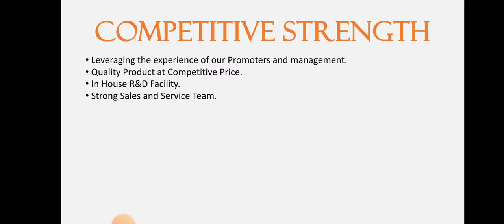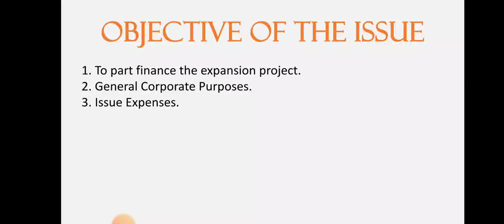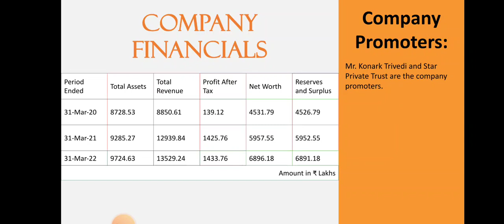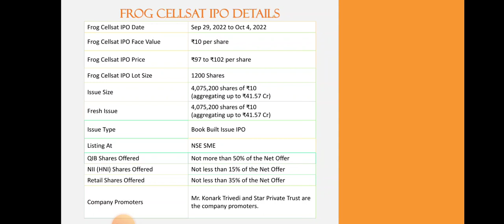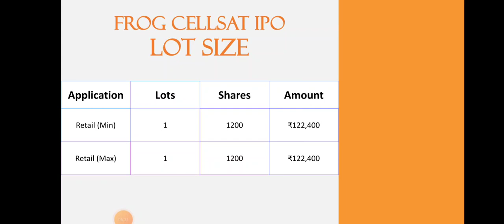Frog Cellsat IPO Analysis • Frog Cellsat Review • GMP • SME IPO • Dailystock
Source: Tickertape.com
Moneycontrol.com

Source: Tickertape.com
Moneycontrol.com